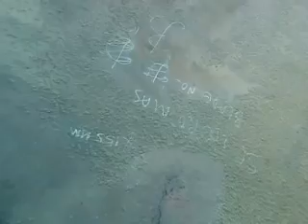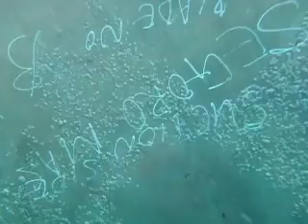Big ship Propeller Cracked